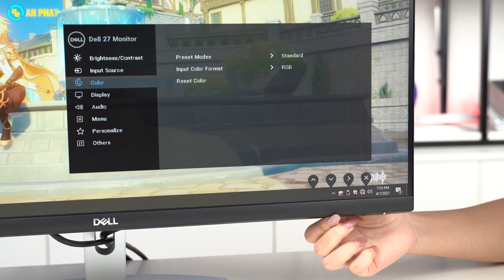Màn hình 5 triệu làm đồ họa siêu ngon - Dell S2721 | An Phat PC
CẤU HÌNH:
✔️Kích thước: 27 inch
✔️Tấm nền: IPS
✔️Độ phân giải: Full HD (1920x1080)
✔️Tốc độ làm mới: 75Hz
✔️Thời gian đáp ứng: 4ms
✔️Nổi bật: Hỗ trợ treo trường VESA 100x100mm
✔️Cổng kết nối: 2 x HDMI ports (ver 1.4) , giắc audio 3.5mm
✔️Phụ kiện: Cáp nguồn , cáp HDMI
🏢 Showroom 1: 49 Thái Hà - Đống Đa - Hà Nội
🏢 Showroom 2: 151 Lê Thanh Nghị - Hai Bà Trưng - Hà Nội
🏢 Showroom 3: 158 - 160 Lý Thường Kiệt - Quận 10 - TPHCM
🏢 Showroom 4: 84T/14 Trần Đình Xu - P. Cô Giang - Q. 1 - TPHCM
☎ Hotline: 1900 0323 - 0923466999